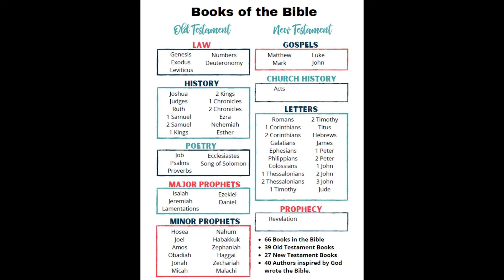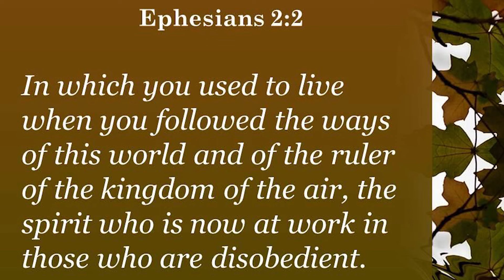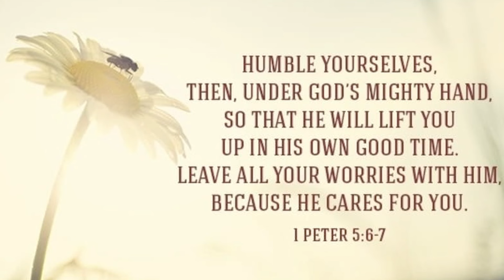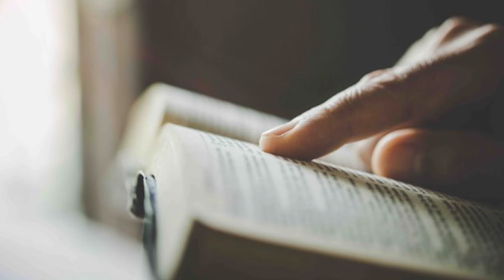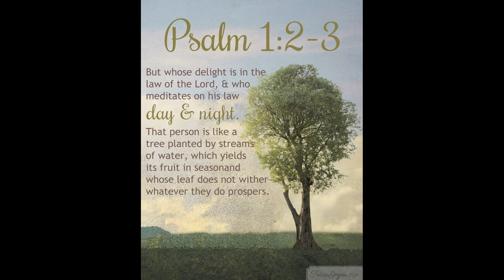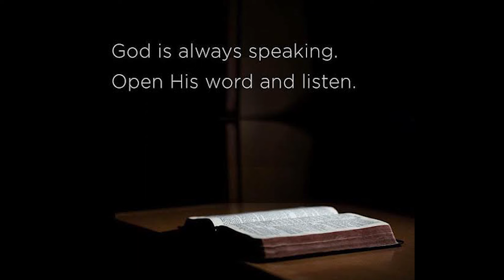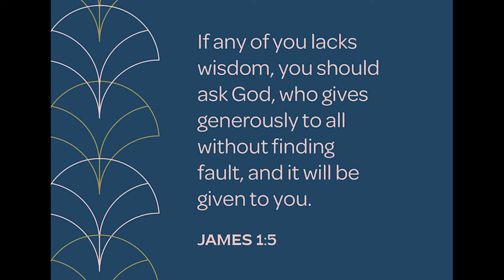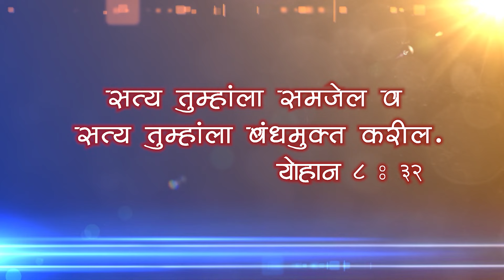बायबलचा अभ्यास कसा करावा III How to Study Bible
शालोम
*आमचा उद्देश महाराष्ट्रीयन म्हणजे मराठी ख्रिस्ती मंडळीची उन्नती व्हावी, खऱ्या आध्यात्मिक जीवनात त्यांनी वाढावे, जीवन शिस्तबद्ध व्हावे, देवाचे वचन शिकावे, सर्वांना तारण प्राप्ती घडावी, त्यांनी सत्याच्या ज्ञानास पोहचावे, मत्तय १५:३, ६ व प्रकटीकरण १८:४ प्रमाणे मानवी संप्रदायाच्या खोट्या शिकवणुकींतून बाहेर यावे हाच उद्देश आहे.
* जर व्हिडीओ मधील काही भाग समजला नसेल तर तो व्हिडीओ पुन्हा पाहा व प्रेषित १७:११ प्रमाणे देवाच्या प्रत्येक वचनांत त्याचा शोध करा.
*जर आम्हाला काही विचारु इच्छिता तर आम्हाला तसे कळवा, आम्ही आपले साहाय्य करण्याचा पूर्ण प्रयत्न करू.